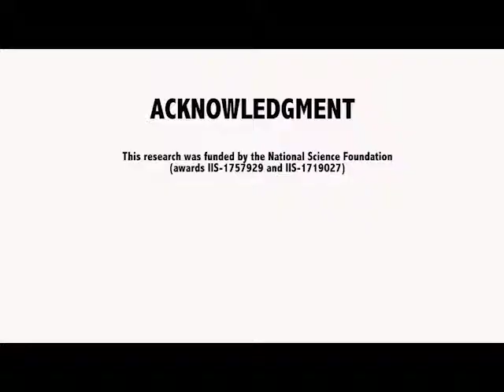Perception of Social Intelligence in Robots Performing False-Belief Tasks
Published in the 2019 Proceedings of the International Conference on Human-Robot Interactive Communication (RO-MAN)

Authors: Stephanie Sturgeon, Andrew Palmer, Janelle Blankenburg, and David Feil-Seifer

This study evaluated how a robot demonstrating a Theory of Mind (ToM) influenced human perception of social intelligence and animacy in a human-robot interaction. Data was gathered through an online survey where participants watched a video depicting a NAO robot either failing or passing the Sally-Anne false-belief task. Participants (N = 60) were randomly assigned to either the Pass or Fail condition. A Perceived Social Intelligence Survey and the Perceived Intelligence and Animacy subsections of the Godspeed Questionnaire were used as measures. The Godspeed was given before viewing the task to measure participant expectations, and again after to test changes in opinion. Our findings show that robots demonstrating ToM significantly increase perceived social intelligence, while robots demonstrating ToM deficiencies are perceived as less socially intelligent.